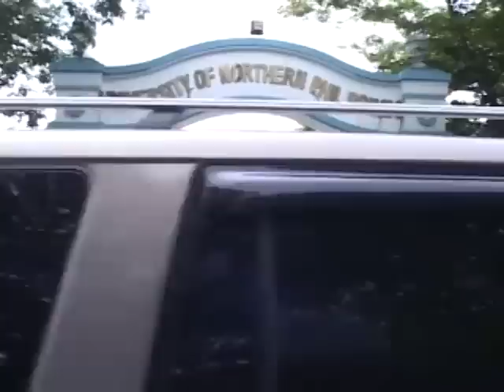Siglat Ylocandia 4th Elimination 2nd Half Part 1